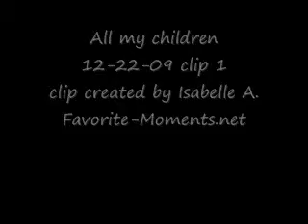AMC 12/22/09 part 1